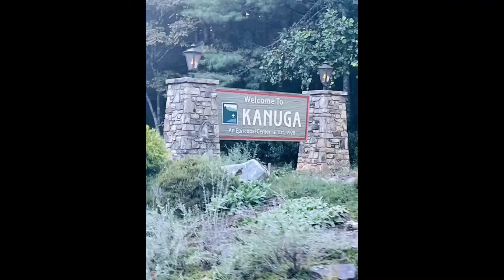Kanuga 2021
Our Parish Retreat to Kanuga ❤️